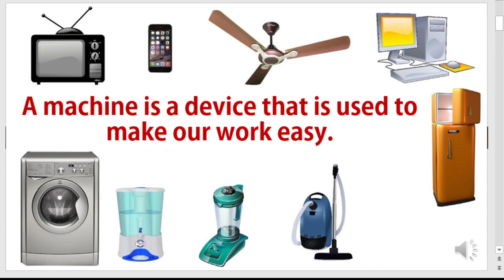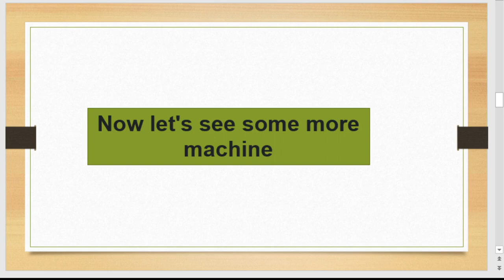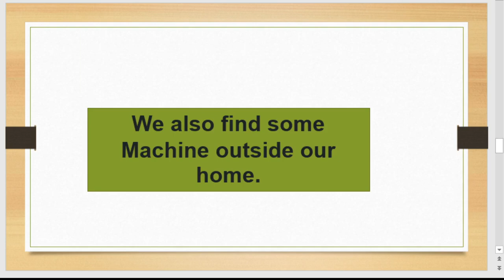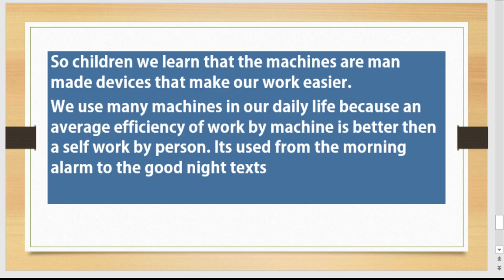Machines around us.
Hi, My channel will help you to know about the different software.
In this video, I have covered the topic for class 1. To know the machine we use in our daily life.